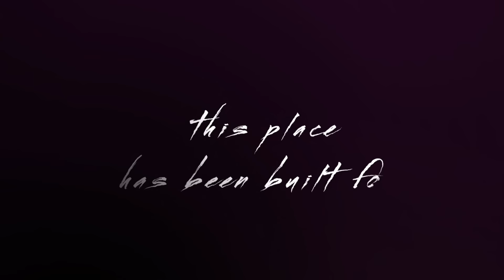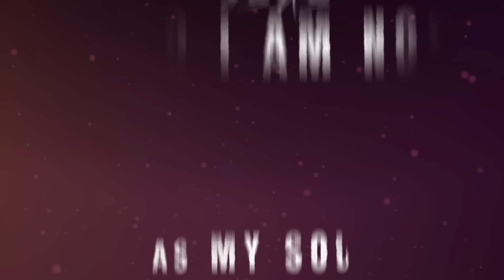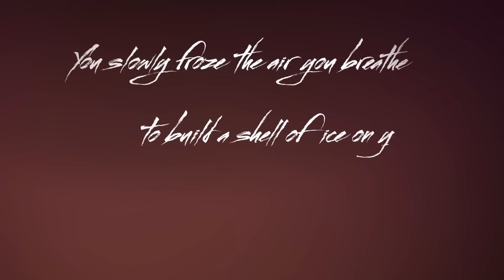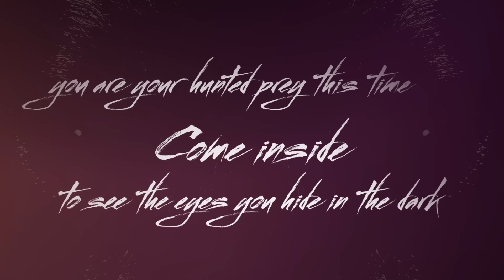Burning Haze - Wasteland (OFFICIAL LYRIC VIDEO)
//  “Wasteland” is the 2nd single and the 6th track taken from our Debut Album “Evil Flowers”, out on June 10th, 2022. 🌫🥀⏳

Mastered by Justin Shturtz from Sterling Sound

LYRICS
Stop, don't say it again
No time to lose
Don't play the fool
No one can hear your voice
This place has been built for wild dogs only

You stand aside to flee the fight but you don't know
You are the hunted prey this time
Come inside to see the eyes they hide
In the dark and ya face them all 'cause a

Wasteland inside
Dried up my heart like fire
That guy in the mirror asks who I am now
As my soul is getting darker
Stay away from me
Cause I can't tell the right from wrong
There's no time left
What lies in me is gonna eat us all
One step too late to hide your fangs and claws
You turned your heart right there
Into a barren den
One step too late to know what you've become
You made the same mistakes
You swore you'd never make again

You slowly froze the air you breathe
To build a shell of ice on you
You shed your skin when they don't see to hide
What lies in you

Feel like a curse has locked you there
Inside the maze that fills your head
Where are these dark forces?
It's you who let them change what you were

You stand aside to flee the truth but you know that
Come inside to see the eyes you hide

You changed yourself but you don't see
There's something better in you

You stand aside to flee the truth but
You know that you are your enemy this time
Come inside to see your eyes
You hide in the dark and face yourself 'cause

You are your hunted prey this time
In the dark and face them all 'cause a